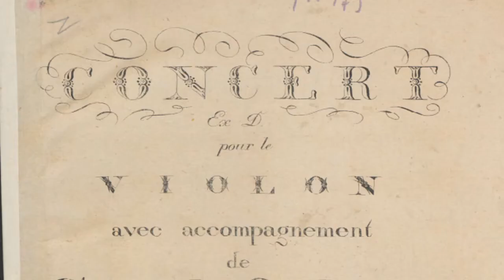Meer licht op Beethoven | TEASER